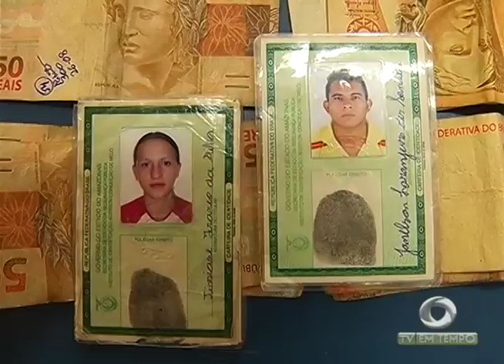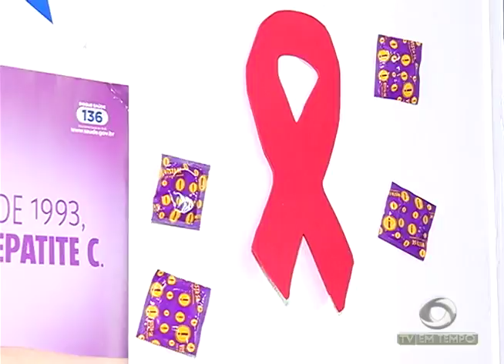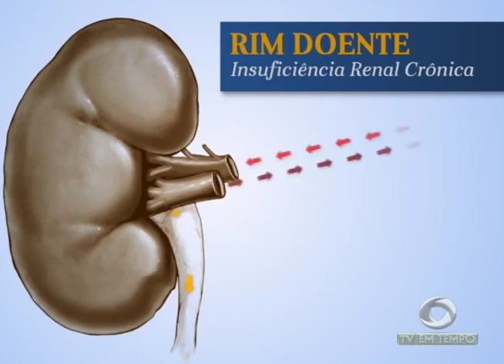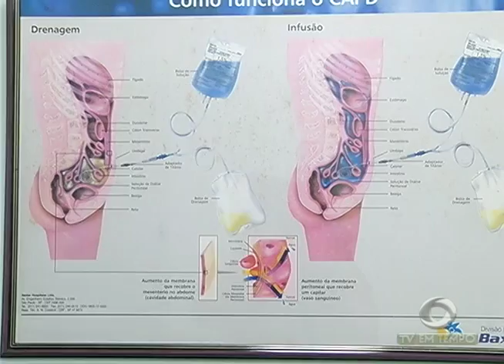Manacapuru: Polícia faz operação de combate ao tráfico de drogas e roubos no município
02º BLOCO JORNAL 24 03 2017 - Manacapuru: Polícia faz operação de combate ao tráfico de drogas e roubos no município